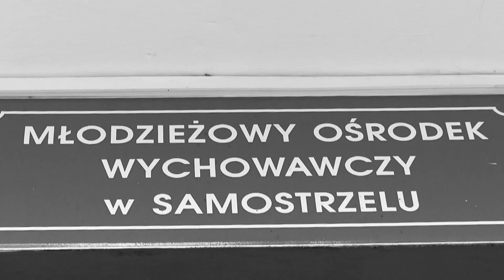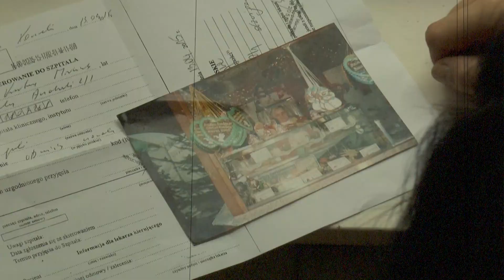Przekaz Młodych/ Mimo wszystko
Młodzieżowy Ośrodek Wychowawczy w Samostrzelu.